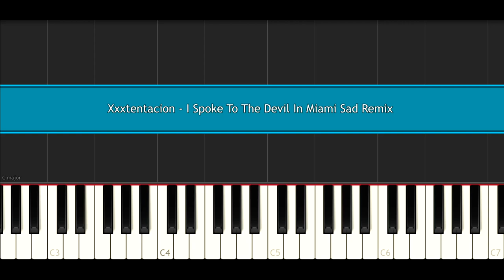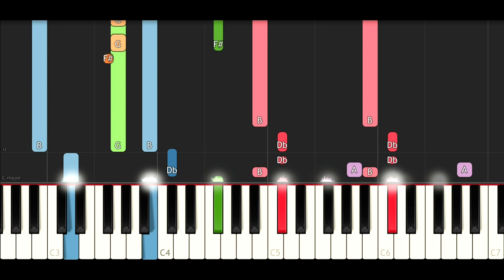Xxxtentacion - I Spoke To The Devil In Miami Sad Remix